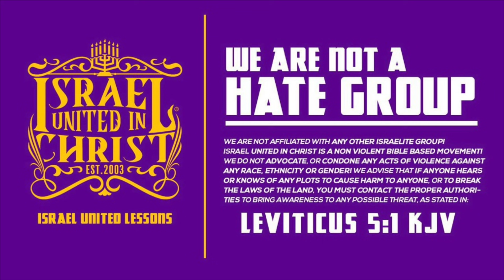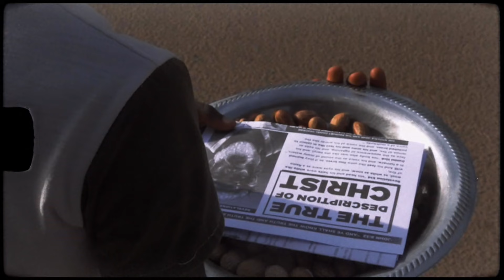IUIC MS 75 Days of Camp: Undercover Apologist Becomes Enraged From Biblical Beat Down Part 2